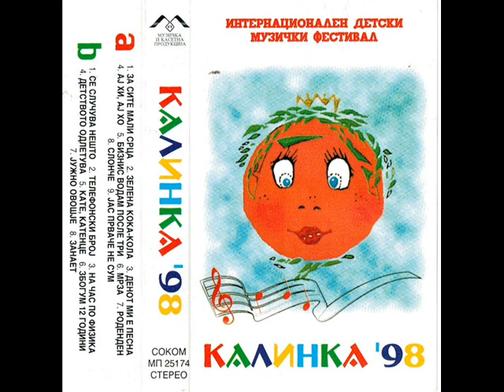Димитри Ќососки - Јужно овошје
КАЛИНКА 1998